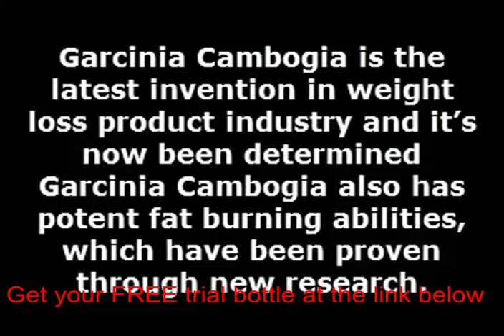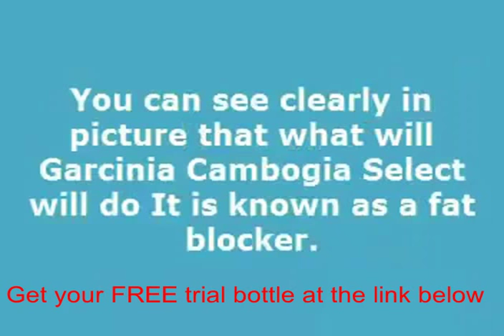Garcinia cambogia best price